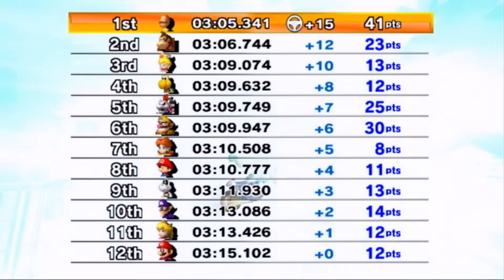you have to see this to believe this